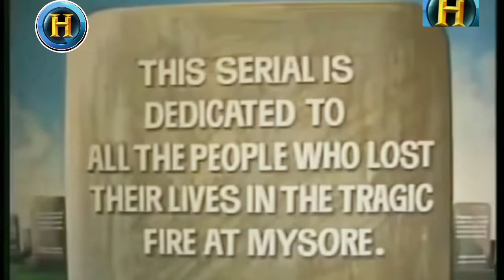The Sward of Tipu Sultan - Episode - 38 HD